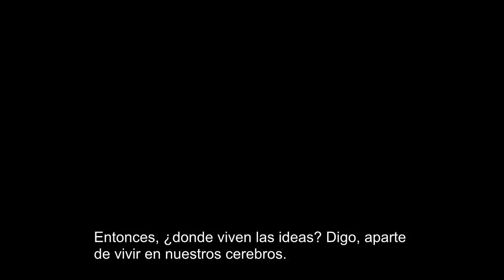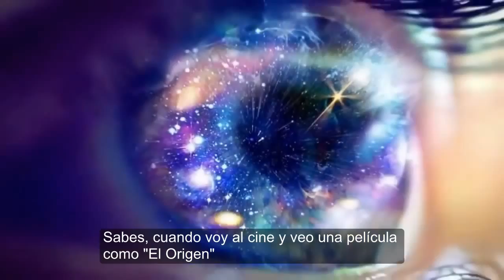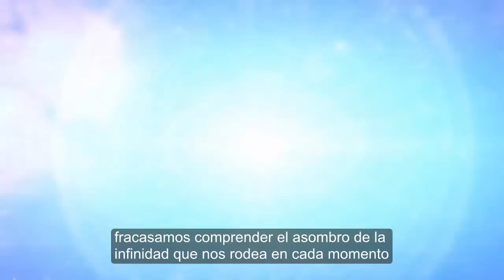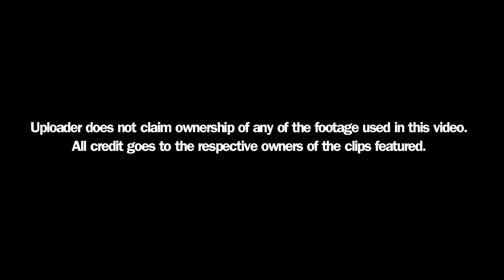The power of ideas - El poder de las ideas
By Jason Silva